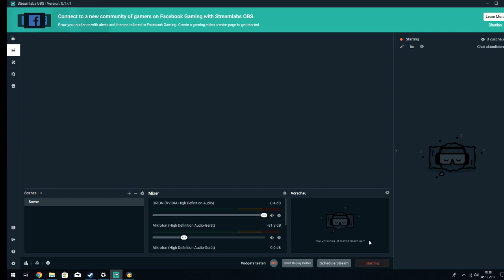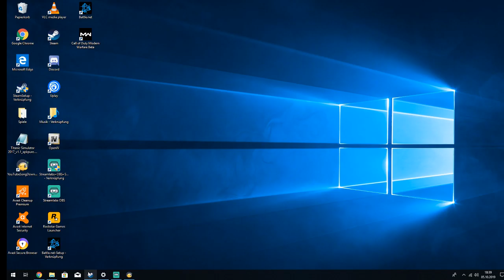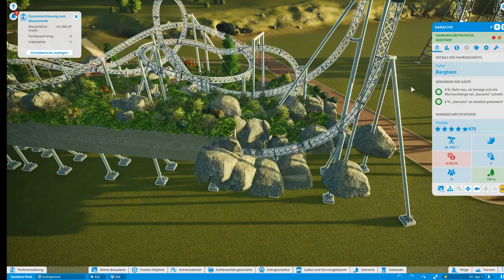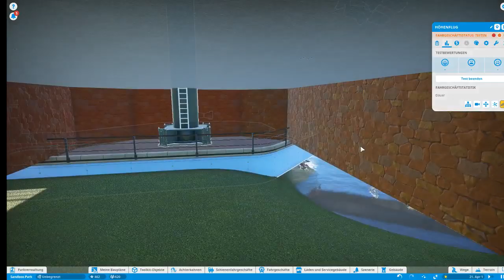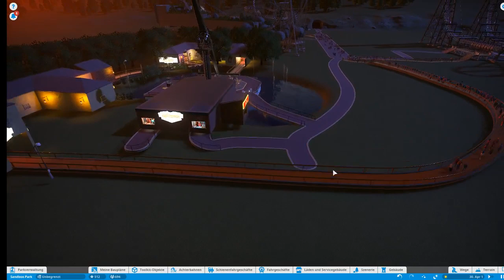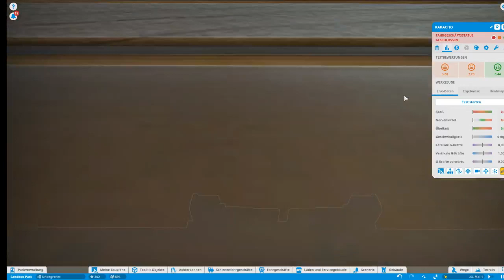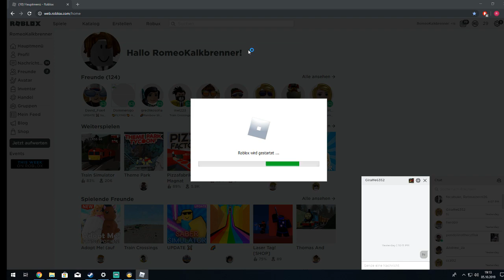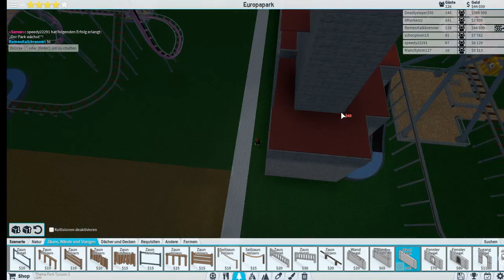Livestream von Romeo gaming Kanal